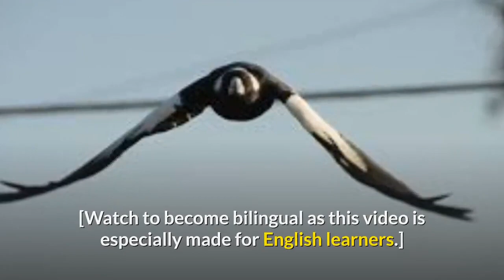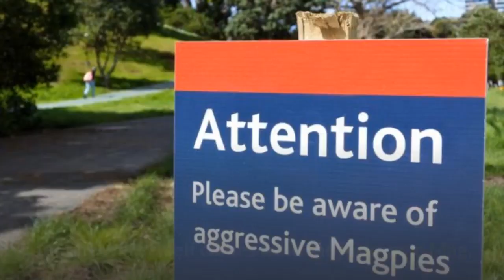Cyclist dies while fleeing swooping magpie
Magpie attack: Australian cyclist dies while fleeing swooping bird.

Magpies are a common threat to cyclists around Australia.

Spring is the most active time for magpie attacks.

An Australian man has died in a bicycle crash while trying to escape from a swooping magpie.

The 76-year-old cyclist suffered head injuries on Sunday when he veered off a path and crashed into a park fence south of Sydney, police said.

Despite paramedics' efforts to save him, the man later died in hospital.

[Watch to become bilingual as this video is especially made for English learners.]

Swooping magpies are a common threat in Australia during spring and often cause injuries to cyclists and pedestrians, but fatal incidents are rare.

Police said they would prepare a report for a coroner after the attack in Wollongong, New South Wales.

Local media reported that several other magpie attacks had previously taken place in the park.

The Australian magpie is a different species to the European bird with which it shares its name. During mating season, the bird can become aggressive and attack humans crossing its territory.

A magpie is a loud-voiced black and white bird. If someone calls you a magpie, you should probably quiet down. You might describe your chatterbox neighbor as a magpie — and the word itself comes from the nickname Mag, short for Margaret and commonly used in slang English to mean "idle chattering."

Magpies are birds of the Corvidae (crow) family. The black and white Eurasian magpie is widely considered one of the most intelligent animals in the world and one of only a few non-mammal species able to recognize itself in a mirror test. In addition to other members of the genus Pica, corvids considered as magpies are in the genera Cissa.

Magpies of the genus Pica are generally found in temperate regions of Europe, Asia and western North America, with populations also present in Tibet and high elevation areas of India, i.e. Ladakh (Kargil and Leh) and Pakistan. Magpies of the genus Cyanopica are found in East Asia and also the Iberian peninsula. The birds called magpies in Australia are not related to the magpies in the rest of the world

"The magpie is simply a scapegoat," says Andre Farrar, a spokesman for the Royal Society for the Protection of Birds. There is no doubt magpies kill other birds. They are predators after all and eating other birds' eggs and young comes naturally.

The common magpie is one of the most intelligent birds—and one of the most intelligent animals to exist. Magpies are also capable of passing a cognitive experiment called the “mirror test,” which proves an organism's ability to recognize itself in a reflection.